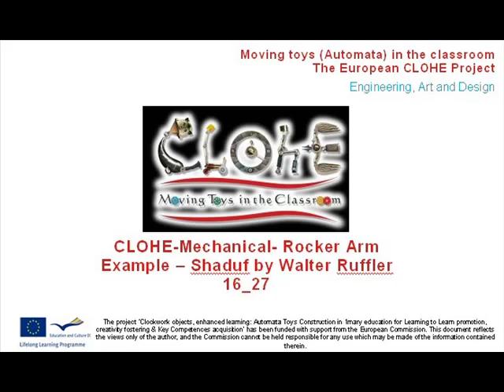CLOHE Shaduf by Walter Ruffler 16_27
Automata Toys have much to offer education. Arts and game based activities around the construction and understanding of automata will provide pedagogical paths for teachers to enhance children's 'learning to learn' capabilities and reinforce key transversal competences and basic skills.